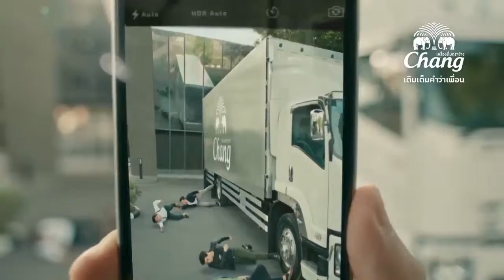Chang Beer มองมุมใหม่ สีสันใหม่ Chang New Look 45 Sec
Male model: Phil K and Chris Y from AREA Management